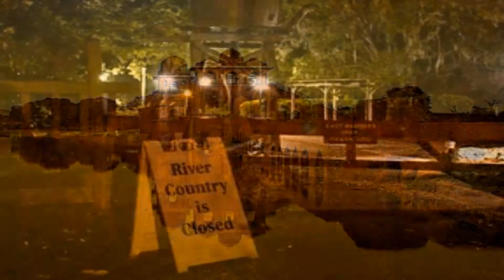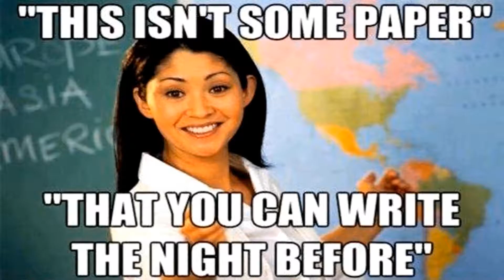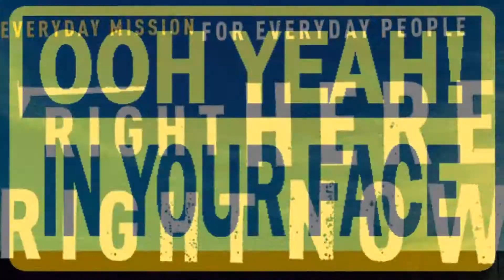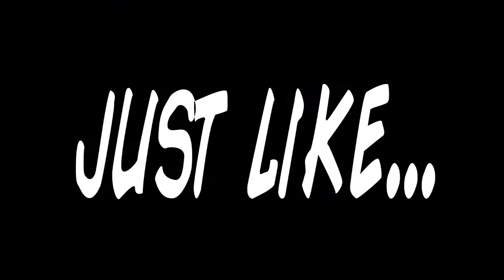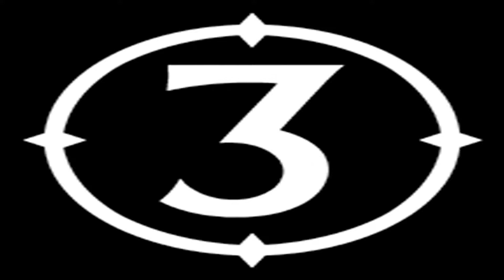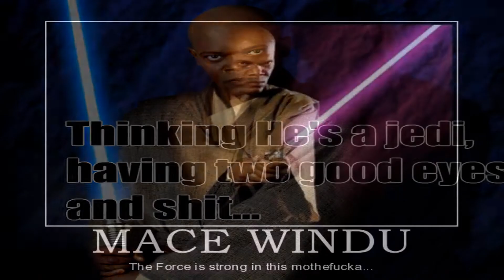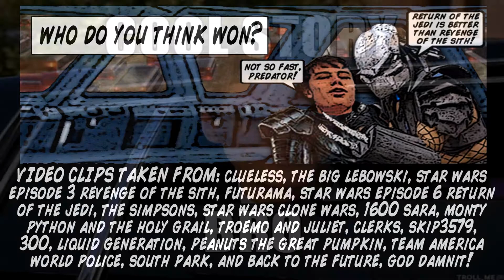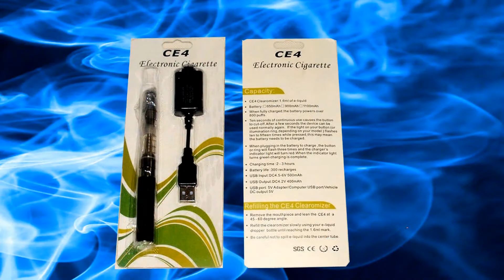FILM FIGHTS: return of the jedi vs revenge of the sith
The long awaited movie vs movie debated between Darth Forge and the Predator...RETURN OF THE JEDI VS REVENGE OF THE SITH!